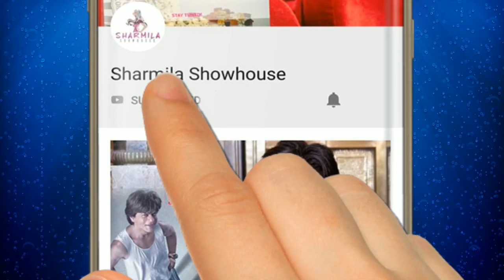কোয়ারেন্টিনে অনির্বাণ কী করছেন দেখুন স্বচক্ষে! | Anirban Bhattacharya | Hoichoi | Dwitiyo Purush